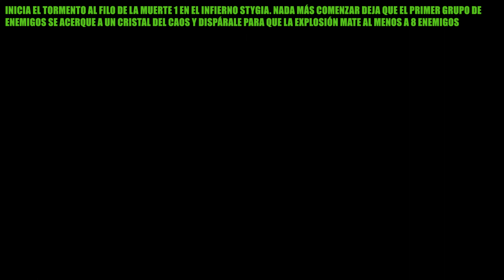Metal: Hellsinger | Logro / Trofeo: La Caronte (Asesinar 8 enemigos en 4 segundos)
Hola muy buenas a todos, bienvenidos a este vídeo en el que enseñaré cómo conseguir el logro o trofeo La Caronte en Metal: Hellsinger.

Para conseguir el logro o trofeo tendremos que asesinar a 8 enemigos en 4 segundos.

Lo que tendremos que hacer es iniciar el tormento Al filo de la muerte 1 en el infierno Stygia. Nada más comenzar dejamos que el primer grupo de enemigos se acerque a un cristal del caos y le disparamos para que explote y mueran todos los enemigos.

La Caronte
Has asesinado a 8 enemigos en 4 segundos.

A Balsa
Matou 8 inimigos em 4 segundos

The Ferrywoman
Killed 8 enemies in 4 seconds